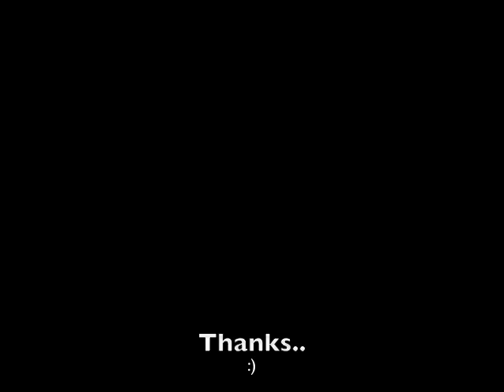Video Response to Panacea81 "Fantasy Look"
Video Response/Contest Entry to Panacea81's "Fantasy Look" Contest..

Songs in video:
Promiscuous Girl- Nelly Furtado
Rock With U- Janet Jackson

photography by me too.